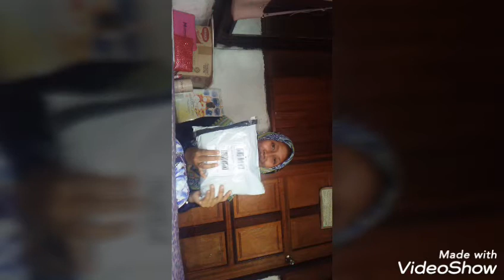Makanan Kucing : Blackwood (Video Pendek)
Baru pertama kali,saya belikan kucing saya makanan dorang yg sekilo harga rm18(repack)...sebab kucing saya,Donna dan Rocky...bulu dorang jenis panjang...si Donna pun kurus dh skrg..si Rocky baru nk membesar

*video jadi kecik lak...salah settingan nie😊...maaf ye😔*